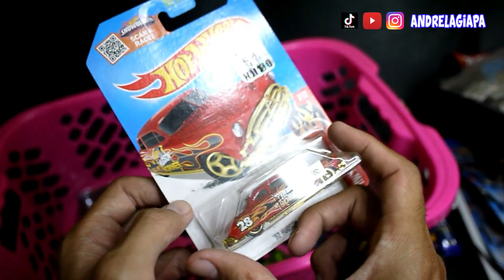BONGKAR HW FLAME SUPER RARE | Hotwheels indonesia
nex carlos, magdalenanf, dyodoran, hw flame